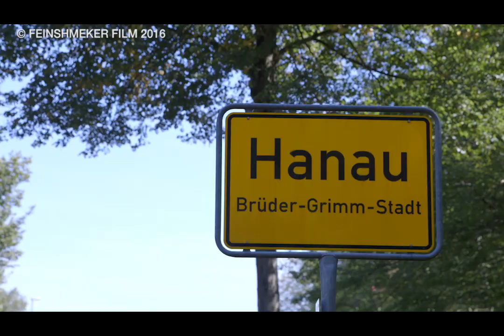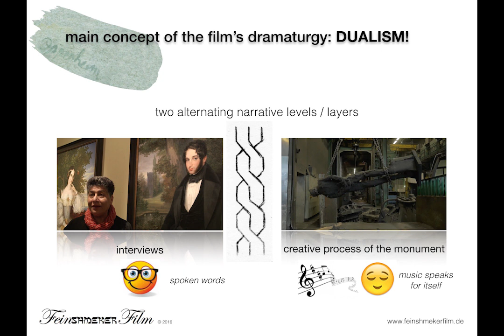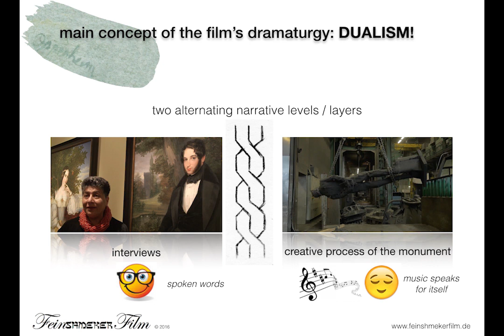Isabel Gathof - Filmmaker, documentary, "Moritz Daniel Oppenheim: The First Jewish Painter"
Talks about her documentary film  "Moritz Daniel Oppenheim: The First Jewish Painter" and speaks out about her home, Hanau, which is a town in the Main-Kinzig-Kreis, in Hesse, Germany.